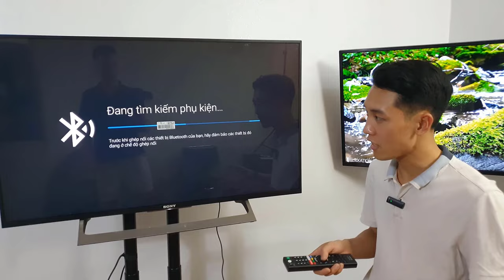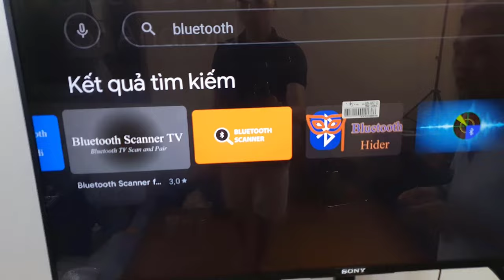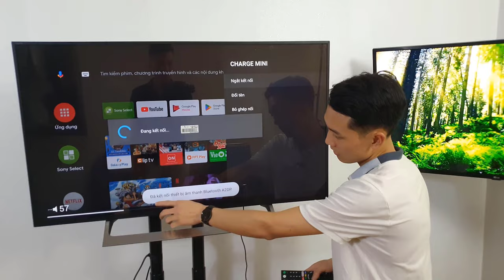Cách Kết Nối Loa Bluetooth Với Tivi SONY - Cực Đơn Giản Tại Nhà..!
Em Việt chuyên mua bán, sửa chưa tivi cũ Giá Rẻ!
Các mẫu tivi giá rẻ nhất của các hãng tivi có thương hiệu nổi tiếng trên thị trường
Mua hàng được kiểm tra thoải mái trước khi thanh toán